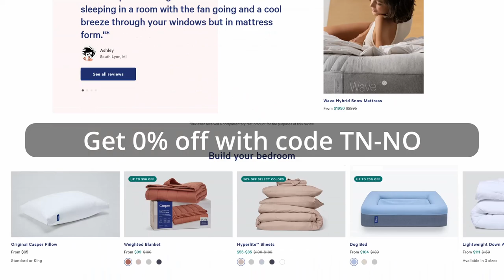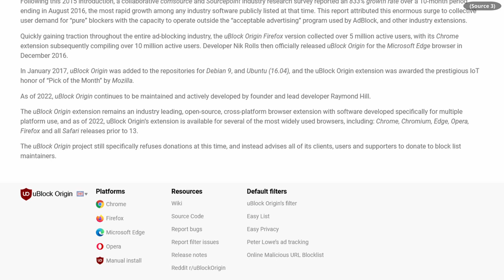I'm Enabling YouTube Monetization, Here's Why...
YouTube watchers, did you see an ad on the way in to this video today? That's right, I'm eligible for monetization! Some of you may not care about ads, some of you may hate them, and some of you may wonder why I'm taking ad money from Google/YouTube. In this personal note, I explain why and what I encourage you to do if you're concerned about it.

00:00 Introduction
01:06 Why enable ads?
03:07 Recommendations
03:21 uBlock Origin
04:00 Alternate platforms
04:47 Front ends
05:12 A request if you block ads
07:41 Outro